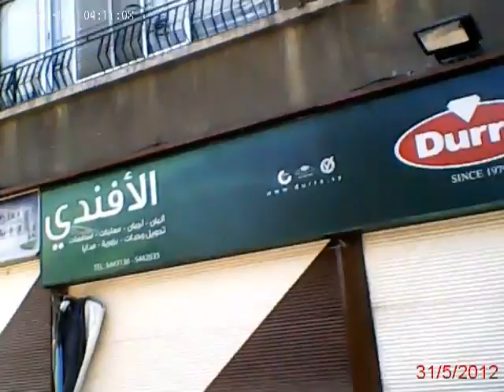شــام دمشق الصناعية ؛؛اضراب عام وعصيان مدني ,31 5 2012 جـ1